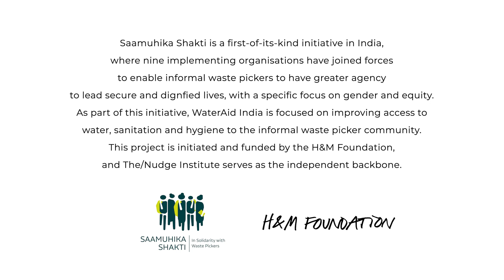Behind the (Liquid) Curtains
In Episode 4, experts walk us through the current scenario of water supply and quality in the city of Bengaluru. This episode will help with context on the current circumstances to better understand the waste-picking community in general.
"From the Margins to the Mainstream” is a podcast series about the journey of the informal waste pickers’ community in India; A community that has been sidelined for far too long, and forced to live in the dark.
This is an initiative by WaterAid, an international not-for-profit, determined to make clean water, decent toilets, and good hygiene normal for everyone, everywhere within a generation. Only by tackling these three essentials in lasting ways can people change their lives for good.